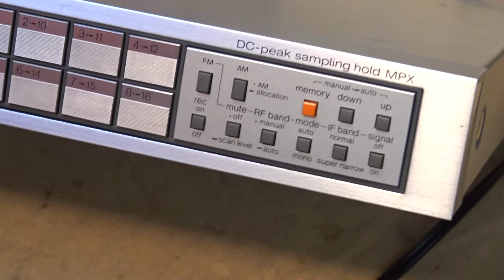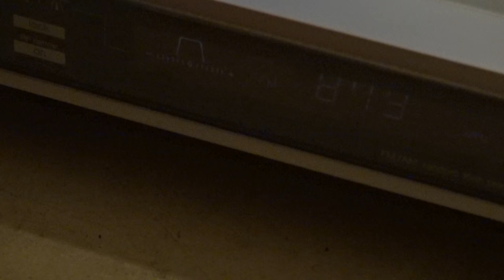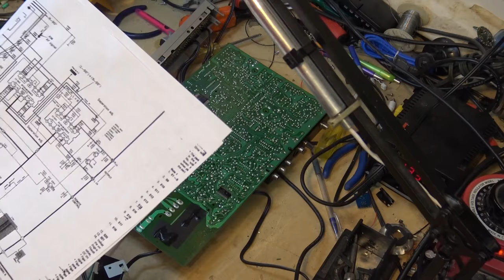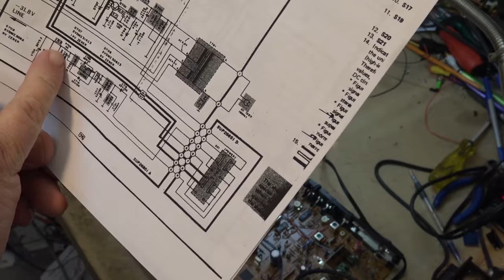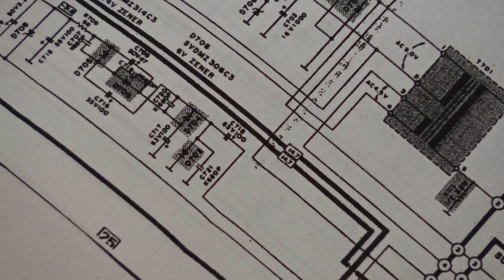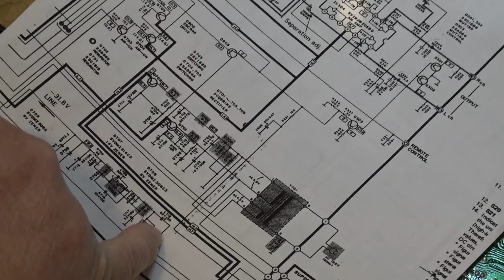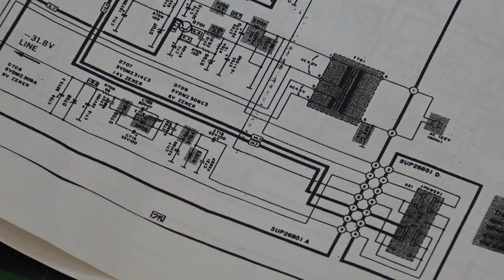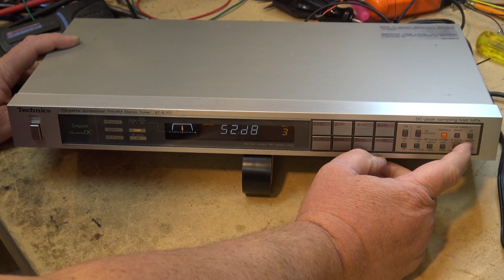Technics STS 707 Dim display repair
Vacuum Fluorscent Display power supply repair